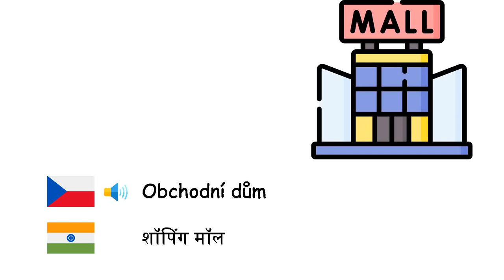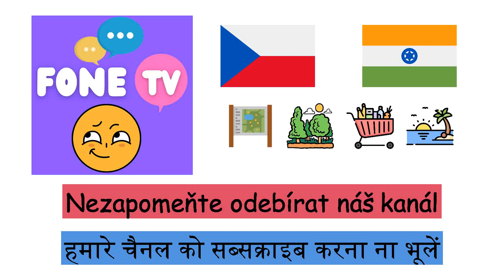Místa (Hindština) (cs-hi)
Fone TV
cs-hi-9
स्थानों (हिन्दी)
Obchodní dům - शॉपिंग मॉल
Supermarket - सुपरमार्केट
Čerpací stanice - पेट्रोल स्टेशन
Moře - समुद्र
Dům - मकान
Nemocnice - अस्पताल
Letiště - एयरपोर्ट
Řeka - नदी
Vlakové nádraží - रेलवे स्टेशन
Policejní stanice - थाना
Vesnice - गांव
Most - पुल
Věž - बुर्ज
Škola - विद्यालय
Oceán - महासागर
Les - जंगल
Park - पार्क
Město - शहर
Univerzita - विश्वविद्यालय
Pláž - सागरतट
Kavárna - कॉफ़ीख़ाना
Muzeum - संग्रहालय
Autobusová zastávka - बस स्टॉप
Továrna - कारखाना
Hotel - होटल
Banka - बैंक
Stadión - स्टेडियम
Pole - खेत
Národní park - राष्ट्रीय उद्यान
Knihovna - पुस्तकालय
Palác - महल
Tunel - सुरंग
Restaurace - रेस्तरां